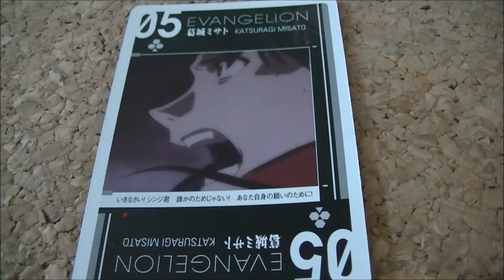新世紀エヴァンゲリオン（劇場版）トランプ クラブ５ 葛城ミサト EVANGELION KATSURAGI MISATO ４４枚目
いきなさい！シンジ君　誰かのためじゃない！　あなた自身の願いのために！
Go! It's not for Shinji someone! For the wish of your own!